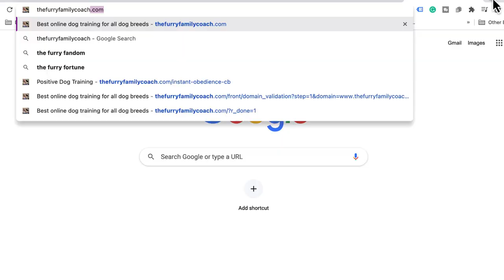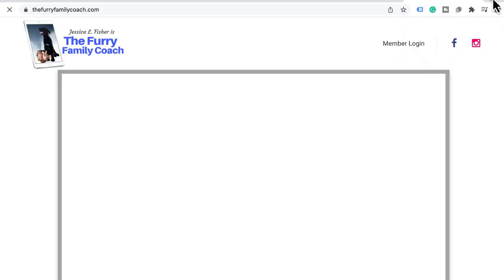I WAS WRONG: New Information On HPP Pet Foods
🔗🔗🔗 Links discussed in this video ⬇️
HPP post from GreenJuJu